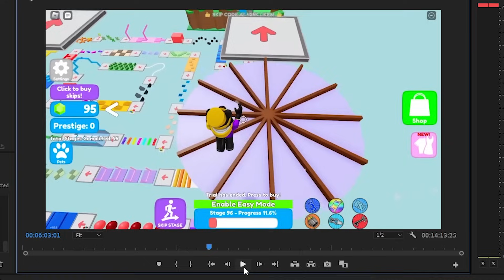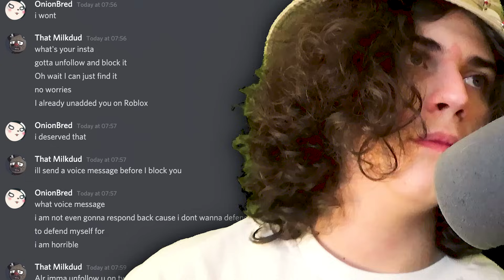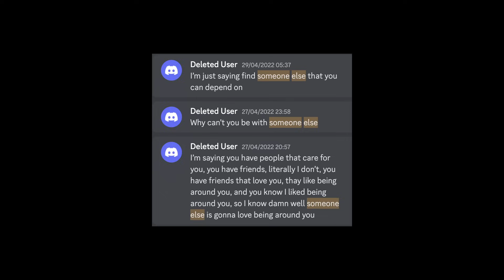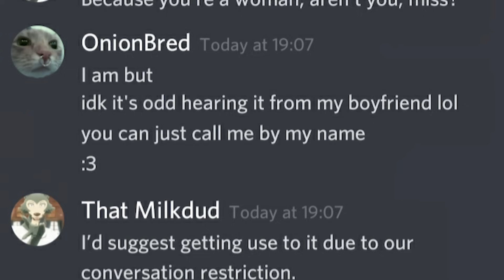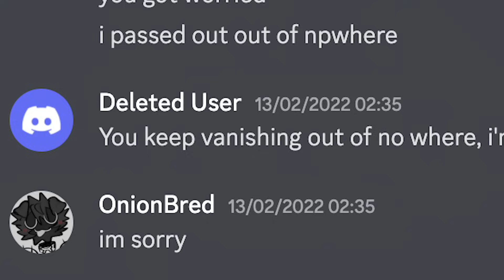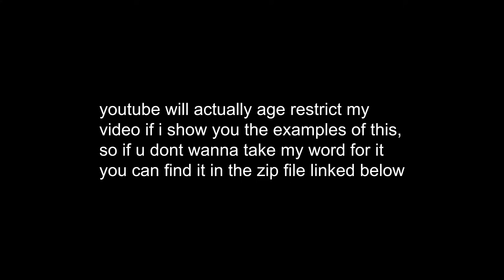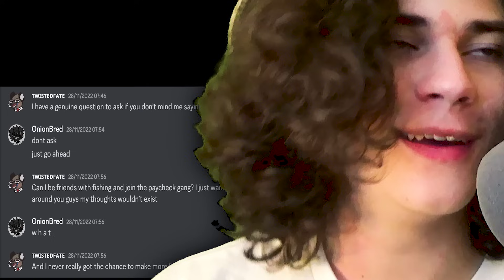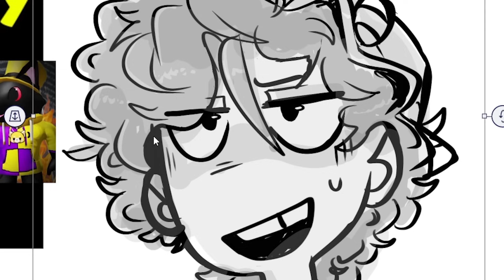we killed Milkded's career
featuring my girlfriend, OnionBred

i made the intro music
gone_fishinq - newsflash!

shoutout to TheXietys and obviously OnionBred for helping w/ this video

gone_fishinq | paycheck gang*